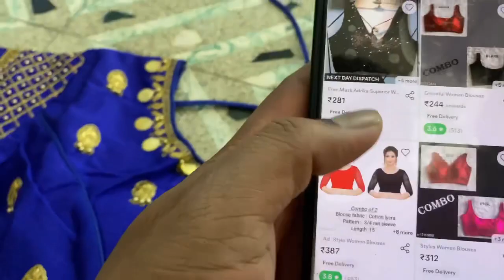పండగ రోజు వచ్చింది అసలు దీని గురించి మేము మర్చిపోయాము...